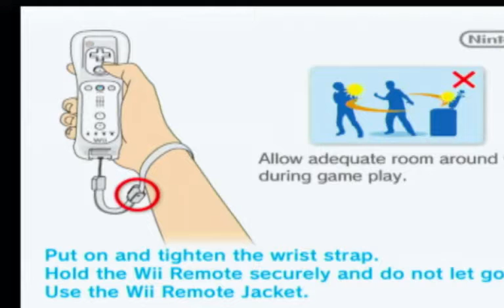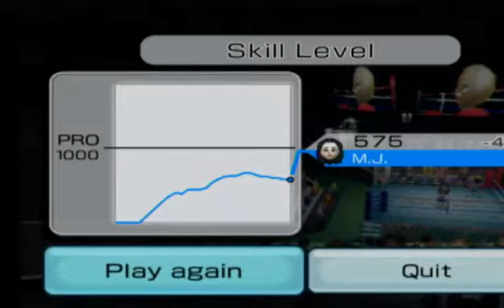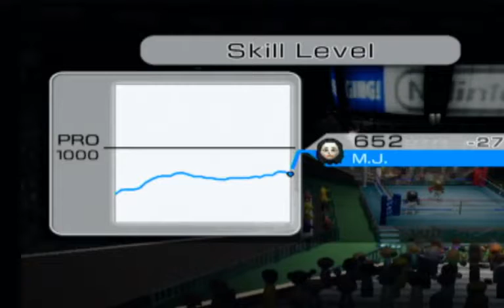Nintendo Wiikends Episode 3: (Read Description) I Took So Many Fat L's In The Boxing Ring!!!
This is, as the title indicates, episode 3 of Wii Boxing, and I'm so excited to have anyone stop by and watch!!! Kathrin kicked dirt in my face so hard! I had some close calls, and even a real tie! All this and more is in this video! Give it a watch!